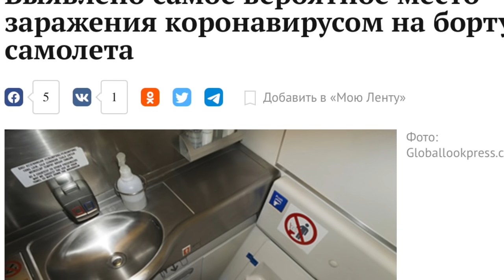Выпуск №64 Зафиксирована рекордная взятка в истории России, в Эстонии перепели "Перемен" Цоя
Ссылка на сборник рассказов "Контрабас и виски с трюфелями"